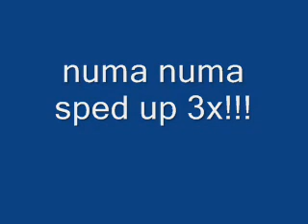numa numa sped up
this is numa numa sped up! enjoy!